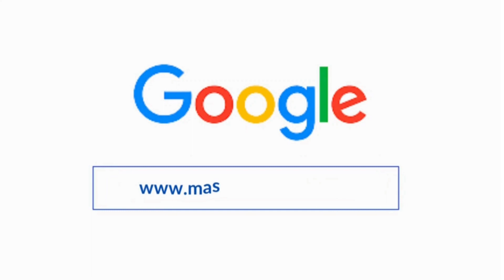cachorros caniche en xalapa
🐹 cachorros schnauzer mini toy, caniche frances o french poodle y pug 🐹
o llama sin costo desde cualquier parte de la republica mexicana al 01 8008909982
Aceptamos tarjetas de crédito
criadero de schnauzer miniatura, cachorros schnauzer, cachorros schnauzer mini, schnauzer mini toy,  cachorros french poodle, french poodle, cuidados del french poodle, cuidados del caniche frances, como  enseñar a tu perro a ir al baño, como edudar a tu perro,  lo que debes saber de  tu perro, perros miniatura,  cuidados de los perros,  los perros por que lloran,  a que hora darle de comer a tu perro, cuantas veces debes de darle de comer a tu perro,  canciones para perros, como educar a tu perro, cuidados del schnauzer,  colores del schnauzer,   donde comprar un schnauzer,   caracteristicas de los schnauzer,  los french poodle, caniche frances,